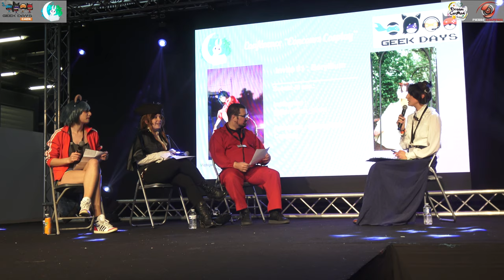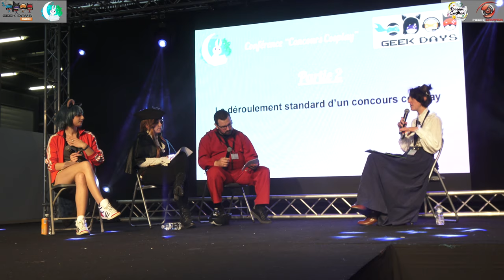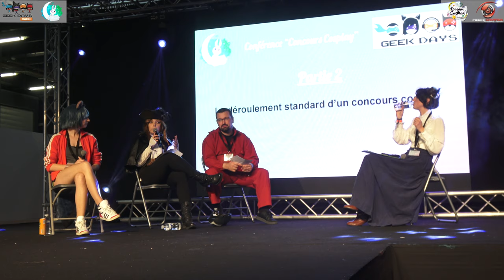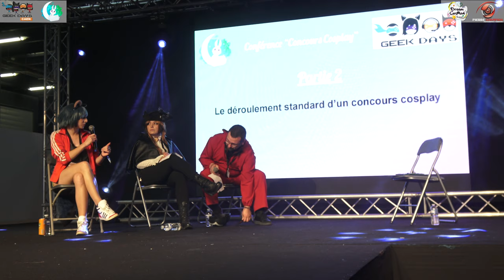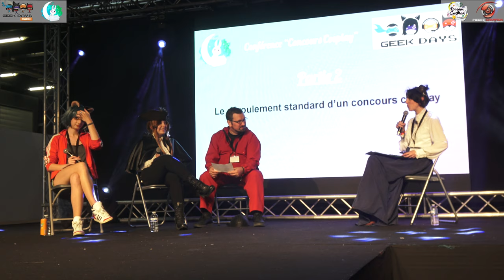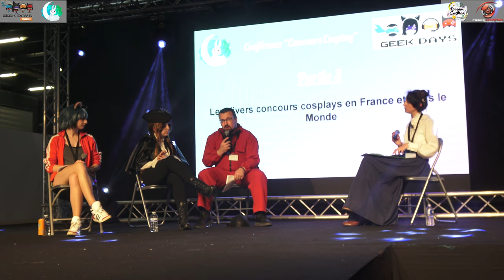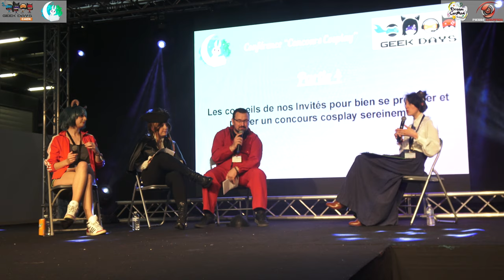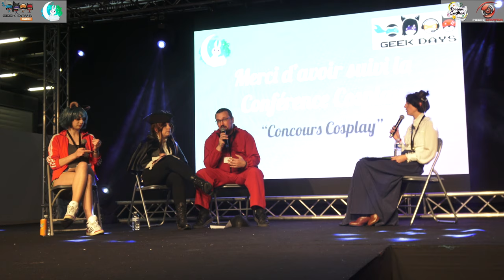GEEK DAYS CAEN 2021 - Conférence Cosplay - Concours cosplay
Ces vidéos ont été enregistrées dans un lieu ouvert au public, avec l’accord de l’organisateur et des participants.

Concours organisé par Association Yumigami à Caen (France), lors de la convention Geek Days Caen 2021.

Cosplayeur : Sanzo Cosplay, Beryllium cosplay, Madaj production

Mes remerciements, lors de cet événement :
- Les organisateurs du concours
- Les jurys
- Les danseurs de Kpop
- Etc…